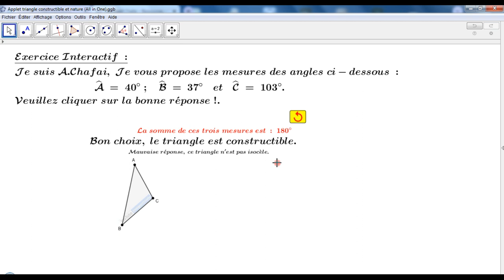Applet AIO : triangle Constructible & nature du triangle